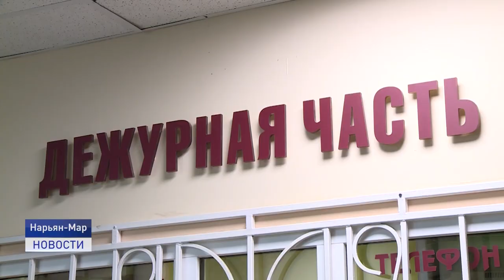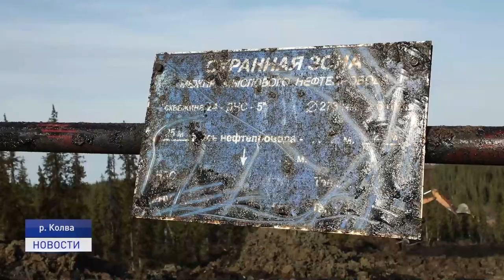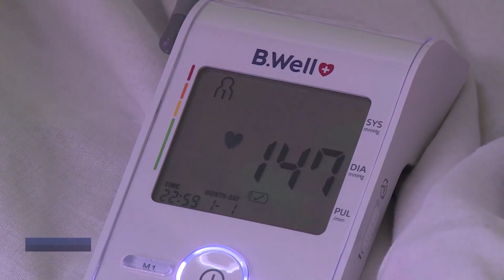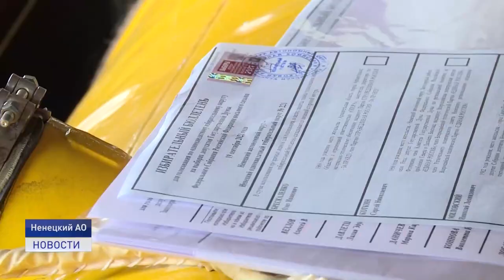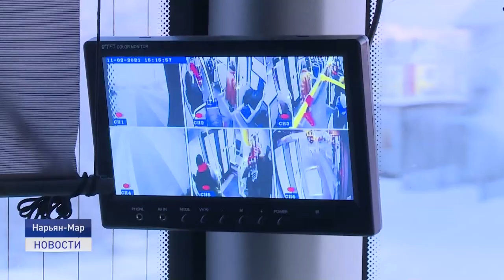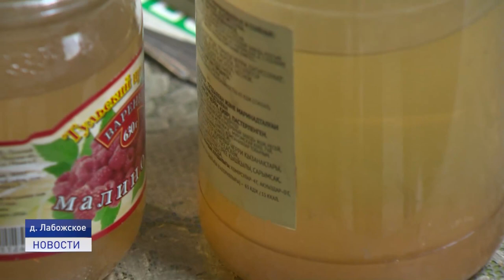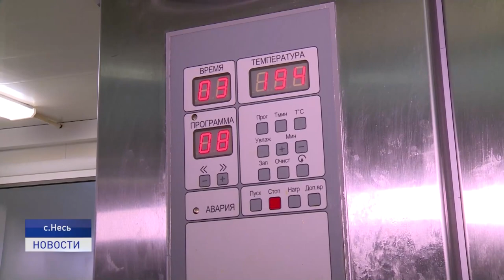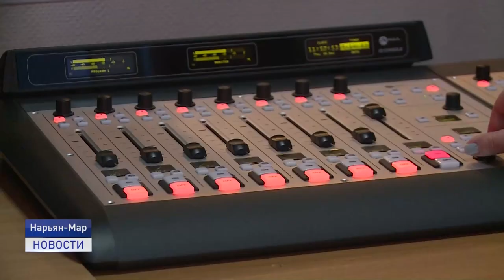ИТОГИ 2021 ГОДА